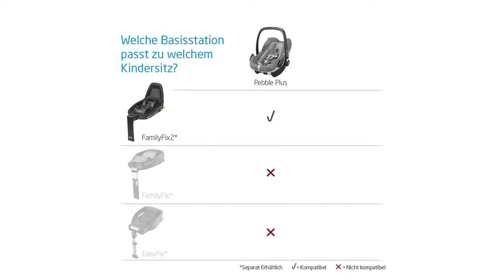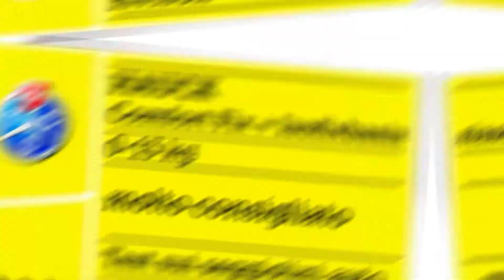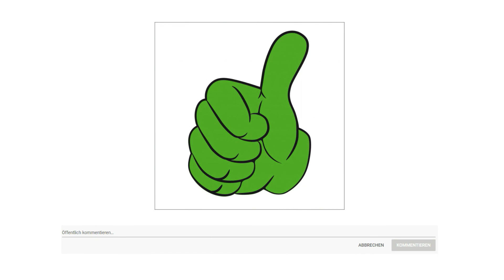ᐅ Babyschale Test 2023 | Beste Babyschalen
in diesem Video geht es um die besten Babyschalen.

Der Qualitätssieger in unserem Babyschale Test geht an den Maxi Cosi Pebble.

Die Maxi Cosi Pebble Plus ist eine Babyschale, geeignet ab der Geburt bis etwa ein Jahr. Die Babyschale ist kompatibel mit der Maxi Cosi Family Fix 3 oder der Family Fix 2 Kindersitzbasis, die eine ISOFIX Installation ermöglicht. Pebble Plus ist i Size R 129 konform und bietet verbesserte Sicherheit durch optimalen Seitenaufprallschutz.
Neben maximaler Sicherheit verfügt diese Babyschale über eine bequeme Babyeinlage, die für eine bessere Passform und Liegeposition für Neugeborene sorgt. Der innovative Easy in Gurt bleibt geöffnet, sodass Sie Ihr Kind ganz einfach in den Kindersitz setzen können. Der Gurt ist einfach höhenverstellbar, sodass er sich anpassen lässt, wenn Ihr Kleines wieder ein Stück größer geworden ist.
Kombinieren Sie diese Maxi Cosi Babyschale mit Ihrem Maxi Cosi oder Quinny Kinderwagen. Verwenden Sie einfach die mit dem Kinderwagen mitgelieferten Adapter, um sie sicher am Kinderwagenrahmen anzubringen. Befestigen Sie sie auf Ihrem Kinderwagen und erhalten Sie ein komplettes Reisesystem.

Die alternative ist die Hauck Babyschale Comfort Fix.

Das Comfort Fix Set besteht aus der Babyschale Comfort Fix und der passenden Isofix Base. Der Comfort Fix ist gemäß ECE 44 04 für Babys ab der Geburt bis zu einem Körpergewicht von 13 Kilogramm zugelassen. Er verfügt über einen sicheren 3 Punkt Gurt, energieabsorbierenden Schaumstoff im Kopf und Schulterbereich, hochwertige, atmungsaktive Stretchmaterialien, sowie über einen Kopfschutz und einen Sitzkeil, die beliebig verwendet werden können.
Im PKW kannst du den Comfort Fix entweder mit dem 3 Punkt Gurt oder mit der Comfort Fix Isofix Base befestigen. Die ISOFIX BASE lässt sich in den meisten Fahrzeugen verwenden, die über eine ISOFIX Anbindung verfügen. Sie wird kinderleicht und mit wenigen Handgriffen im Fahrzeug montiert. Einfach die ISOFIX Konnektoren um 180 Grad herausdrehen einrasten fertig. Der Standfuß wird über einen Einhand Mechanismus entriegelt und rastet nach Auflage auf dem Fahrzeugboden automatisch ein. Somit ist die Gefahr eines Fehlgebrauchs nahezu ausgeschlossen.
Der Preis Leistung Sieger in dem Babyschale Test ist der Cybex Gold.

Stabile und hochwertige Babyschale mit geringem Eigengewicht. Für Kinder ab Geburt bis ca 18 Monate, Geeignet für Autos mit und ohne ISOFIX. Maximale Sicherheit Energieabsorbierende Schale, Integrierter Seitenaufprallschutz, Herausnehmbare Neugeboreneneinlage. Flacher Liegewinkel dank Neugeboreneneinlage, 8 fach höhenverstellbare Kopfstütze, Extra breite und weich gepolsterte Y Gurte. Integriertes XXL Sonnendach mit UV Schutz, Reisesystem Kompatibilität mit ausgewählten Buggies und Kinderwagen. Rückwärtsgerichtete Befestigung mit Fahrzeug Sicherheitsgurt oder mit separat erhältlicher Basis, Bezug waschmaschinengeeignet 30 Grad. Optional erhältliches Zubehör Sommerbezug, Regenverdeck, Fußsack sowie Insektennetz.